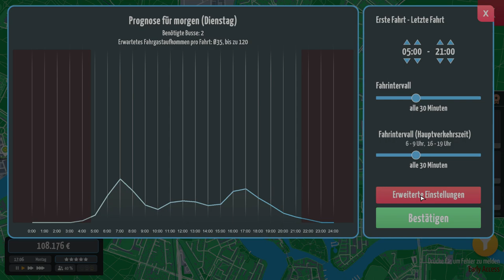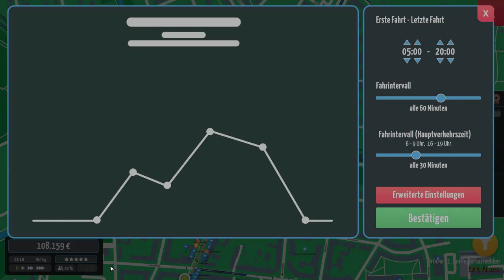Unser Start zum Verkehrsgigant | CityBus Manager | #1